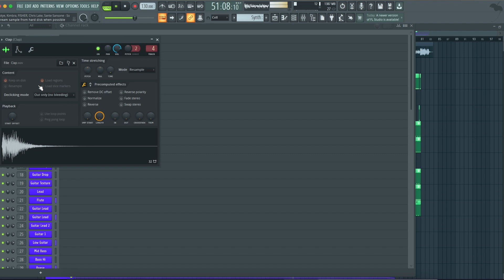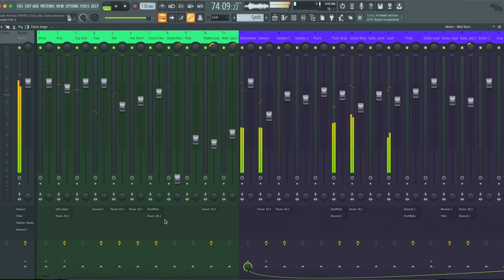Gotye, Kimbra, FISHER, Chris Lake, Sante Sansone - Somebody (FL Studio Remake)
💻  This version of "Somebody that I used to know" by Gotye in collaboration with Kimbra, and remixed by FISHER, Chris Lake & Sante Sansone, was created in FL Studio. You can see how to work with instruments and samples and learn how to set up settings, parameters, automatizations, plugins, audio signal routing, and more. All mixed and mastered, ready for use.

⚙ Template Specifications ⚙

📌Software, DAW: FL Studio 20.8 or higher.
📌Song Key: D Min
📌Time Length: 2:33